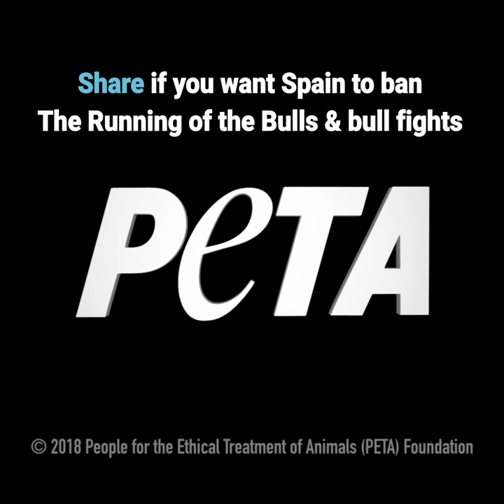Bullfighting and Pamplona 2018 PETAUK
Every year, thousands of bulls endure a bloody death in bullrings across Spain.

These deaths are slow and painful: men on horseback and on foot drive lances and barbed sticks into bulls' backs before the tormented animals are stabbed with a sword or dagger.

At the annual Running of the Bulls in Pamplona, terrified bulls are shocked with electric prods to force them out onto the streets, where they're harassed by screaming mobs. The panicked animals often slip and crash into walls, resulting in broken bones and other injuries. Later, these same bulls will be barbarically killed in the bullring – a fact many tourists are unaware of.

Around 100 supporters of PETA and AnimaNaturalis gathered in the centre of Pamplona, Spain, this morning ahead of the Running of the Bulls.